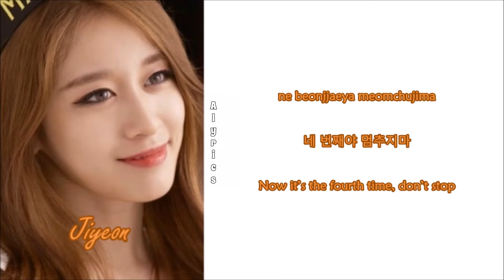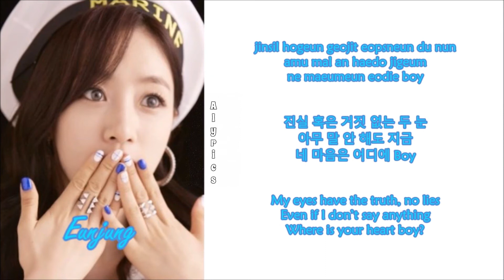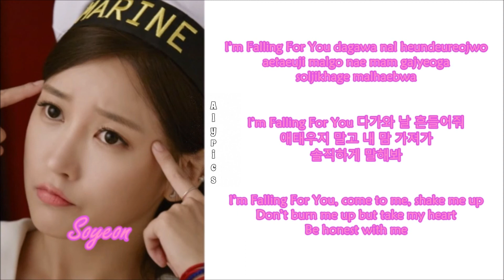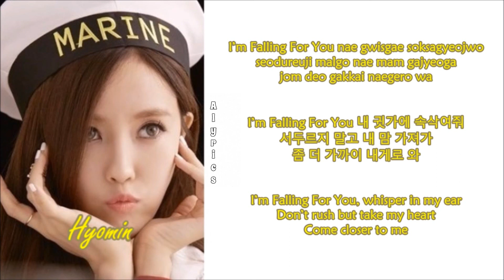T-ARA - For You (Rom-Han-Eng Lyrics) Color & Picture Coded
Credits to
Korean: Melon.com
Rom: MR
Eng: Pop!Gasa